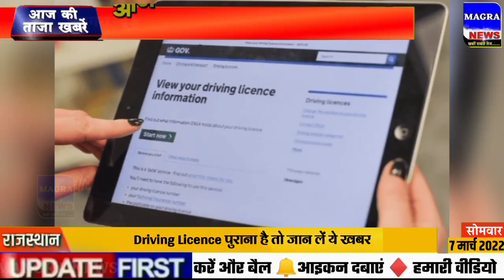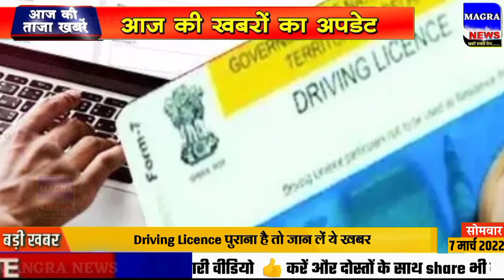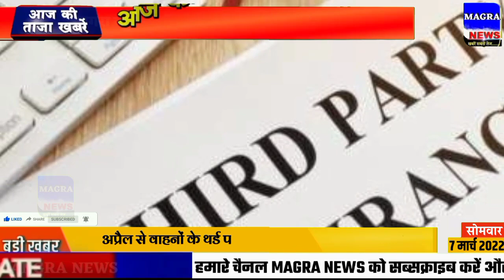Nonstop News| 7 March 2022| Aaj ka taja khabar| 7 march ka taja Samachar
7 tarikh ki news| 7 march 2022| 7 march ka taja Samachar| Aaj ka taja khabar Nonstop News
Today Breaking news Aaj ki News आज 7 मार्च 2022 के मुख्य समाचार बड़ी खबरें। Aaj ki sabhi taza badi khabren आज का ताजा समाचार 7 march 2022 ke mukhya samachar Latest Hindi News.Cover Topic :- 1. 7 march 2022 ki taja khabar 2. 7 march 2022 ka taja samachar 4. 7 march 2022 ke mukhya samachar 4. 7 march 2022 ki taja khabar 7 march ki taaja khabren 7. Aaj ka taja samachar 20 Aaj ki taja khabar 6. Aaj ki taja news 7. Aaj ki news 8. aaj ki taja badi khabren 9. 7 tarikh ki taja khabar 10. Aaj ki taaja khabar 11. Delhi News21. 13 March ki taja news 14. farmer protest News kisan andolan
khabar 15. bihar news 16 Jharkhand News 20. West bengal news 29 uttrakhand News 22. Haryana News 29 uttr Pradesh News 24. Rajasthan News 2. Chhattisgarh News 27. Himachal Pradesh News 400 Gujrat News 41. Maharashtra News 41 Delhi News 40. Madhya Pradesh News 02. Assam News42. 7 march ka samachar aaj ka samachar news aaj news 7 march 2022
Aaj ki taaja Khabar आज 7 मार्च 2022 के मुख्य समाचार 7 march aaj ke mukhya samachar taja khabar 7 march ke taza news, 7 march news bulletin aaj ki taja khabren ,7 march new samachar aaj ka news, abp news 7 march samachar,
in 7 तारीख के समाचार, Rajasthan latest news today, haryana news live 7 march
7 march ka khabar, aajtak news 7 march
7 march Up News Uttar Pradesh Ki Taja Khabar Mukhya Samachar Up Daily News, etv Rajasthan news 7 march up ki news, aaj ka taja news aaj ka samachar आज का ताजा समाचार, Bihar 7 march aaj ki taaja khabar
Delhi ki taja news 7 march
aaj ka khabar aaj ka taja khabar aaj ka taja samachar 7 march 2022 taja news aaj ka taja khabar, korona update 7 march
7 march 2022 mukhya samachar taaja khabar, Aaj Tak 100 khabren